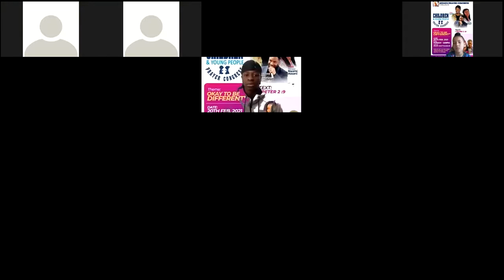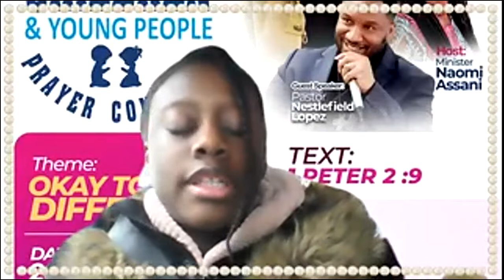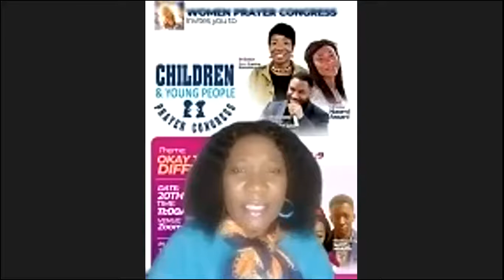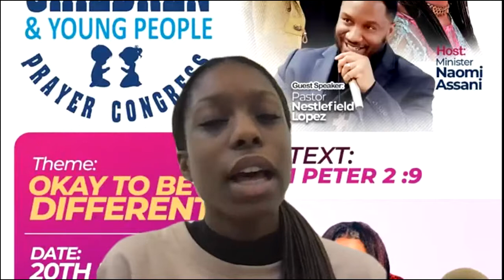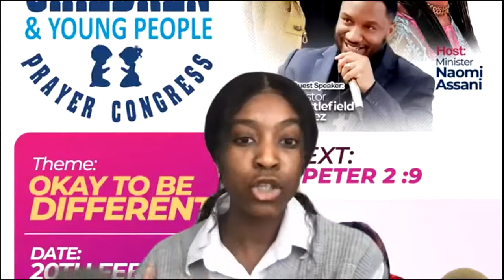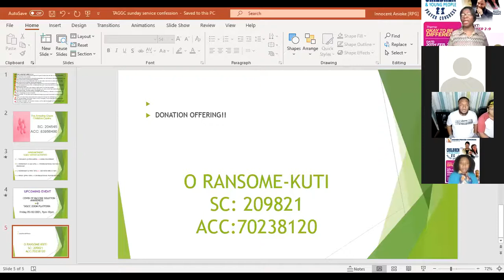OKAY TO BE DIFFERENT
CHILDREN AND YOUNG PEOPLE PRAYER CONGRESS